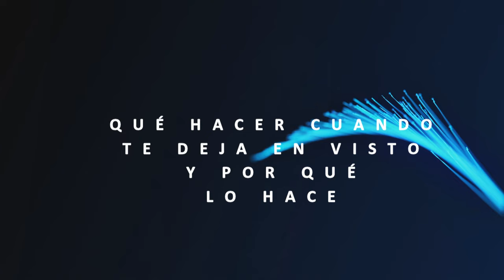Por Qué te Deja en Visto y Qué Hacer